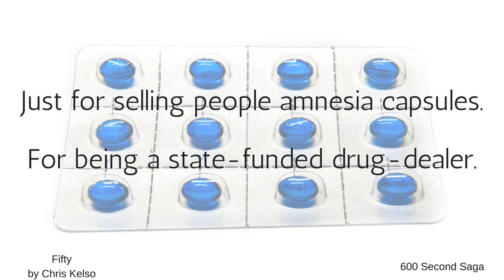S3.20 Fifty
Fifty by Chris Kelso Chris Kelso&nbsp;is an award-winning genre writer, editor, and illustrator from Scotland. His short stories and articles have appeared in magazines and journals across the UK, US, and Canada, including&nbsp;Antipodean-SF, Lovecraft ezine, Daily Science Fiction, SF Signal, Dark Discoveries, Pantheon, Evergreen Review, Sensitive Skin, Shoreline of Infinity, The Airgonaut, New Coin, Verbicide&nbsp;and many more.&nbsp;His work has been translated into French and he is the two-time&nbsp;winner of the&nbsp;Ginger Nuts of Horror Novel of the Year&nbsp;(in 2016 for 'Unger House Radicals’ and in 2017 for its sequel 'Shrapnel Apartments').’The Black Dog Eats the City’ made&nbsp;Weird Fiction Reviews Best of 2014 list.

 You can support 600 Second Saga by giving us a 5-star review on iTunes